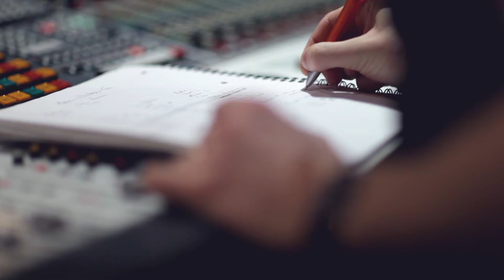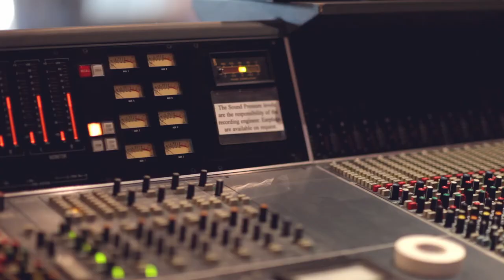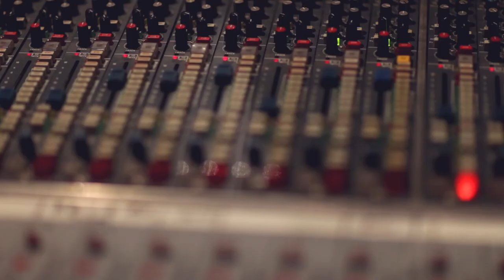Viktor Nordberg - Cold Coffee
Artist: Viktor Nordberg
Track: Cold Coffee
EP: It's Ok To Be Alone

Trumpet: Martin Smith
Keys: Barry Dallman
Bass: Grant Russell
Drums: Viktor Nordberg

Composed by Viktor Nordberg

Recorded by Tony Draper at Parrstreet Studios

Mastered by Propeller Mastering - Oslo, Norway
Produced by Eric Animan and Stephen Frazier

Video credits:

Directed and filmed by Mike Brits